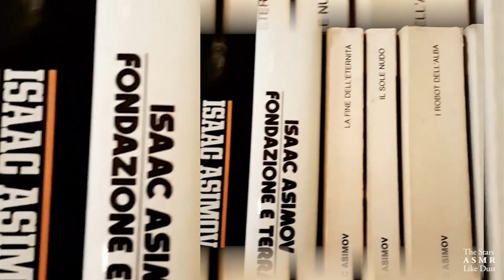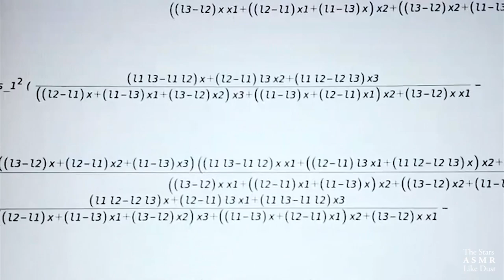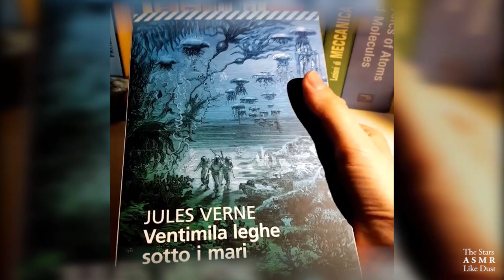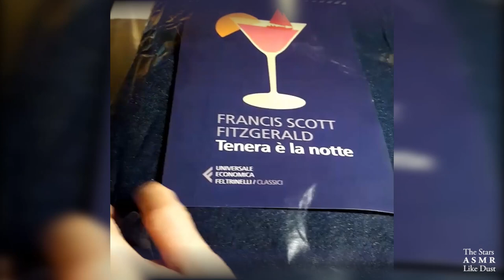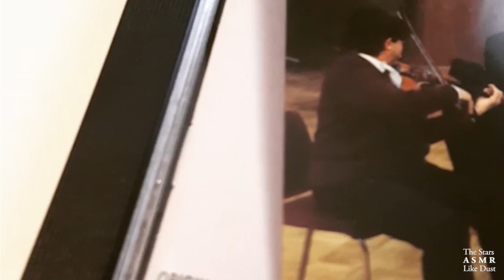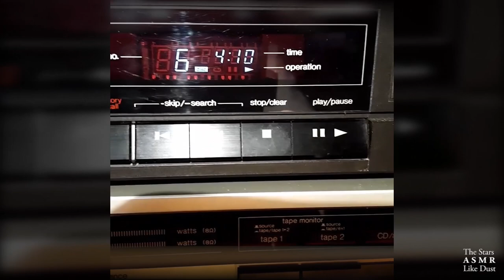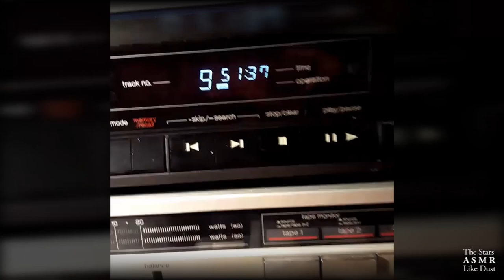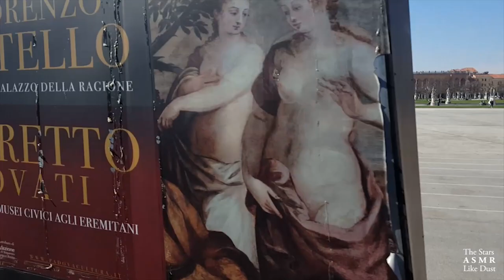[ASMR ITA] 📖 Leggo LA TERRA DESOLATA - di T.S.Eliot 🌵🌵 | Whispering, Layered Sounds, Visuals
[ITA] Salve cari amici planetari, sono davvero fiero di presentarvi un nuovo video Asmr ARTE che mi ha preso davvero molto tempo e lavoro per essere realizzato. Voglio portarvi attraverso un lungo viaggio audio e visuale mentre leggo la famosa poesia " LA TERRA DESOLATA " (1922), del poeta inglese T.S. Eliot. Amo davvero e profondamente la poesia, ed Eliot è senza dubbio uno dei miei poeti preferiti di tutti i tempi. Quando lo scoprii, al liceo, caddi subito innamorato delle sue poesie e del suo stile. Così questo video è un piccolo tributo a lui, e ci ho messo tutto il mio cuore nel realizzarlo. Spero davvero vi piacerà.

🎧 NB: Chi volesse vedere lo stesso video, ma ascoltando la mia lettura del TESTO ORIGINALE INGLESE di " The Waste Land ", non ha che da fare un salto a questo link 🙂

🎧 NOTE: Who wants to watch this same video, but listening to the ORIGINAL ENGLISH TEXT of " The Waste Land ", is invited to jump to this link 🙂

🆘 PER FAVORE, MOLTO IMPORTANTE: Aiutate un po' il mio canale Iscrivendovi (e non dimenticate la campanella delle notifiche! 🔔), Commentando, Lasciando "Mi Piace", Condividendo i miei video, Parlando di loro con i vostri iscritti o colleghi, Facendo uno shout-out per me... Ci metto tutto me stesso, e credo di star creando qualcosa di buono e interessante: NON lasciate che i piccoli canali Asmr che tentano di apportare contributi originali muoiano nell'indifferenza! Grazie!

📖 Indici di tempo:
I - La Sepoltura Dei Morti [00:12]
II - Una Partita a Scacchi [05:44]
III - Il Sermone del Fuoco [13:08]
IV - Morte per Acqua [22:25]
V - Ciò che il Tuono Disse [23:48]

📌 Fonti:
" T.S.ELIOT, poesie " - a cura di Roberto Sanesi, testo inglese a fronte | Tascabili Bompiani, 2000.

📌 Riconoscimenti:
- Tutto il girato è interamente mio. Quello che suona il piano nel finale sono io.
- Per la sua meravigliosa poesia: Thomas Stearns Eliot.
- Per qualche musica: Fred Hersch & Tom Jobim & Jimmy Rowles, Johannes Brahms & Amadeus Quartet, Brad Mehldau & Radiohead.
- Per il Tema di Twin Peaks: Angelo Badalamenti.
- Per una veloce apparizione "detective francese": Kader Cherif & Adeline Briard.

► THE PURPOSE
of this ASMR video is bringing you relaxation, nice tingles, and a soft and quiet falling asleep if you are in bed or laying somewhere for rest. Hope you can really enjoy these sounds and images! Have a nice day or night and see you later for a next video! 🙂

✦ SOUNDCLOUD: still to come... be patient! ♭♫

✉ PRIVATE MESSAGE here on YouTube

► ASMR: WHAT IS THIS?
This acronym stands for " Autonomous Sensory Meridian Response ". To discover which particular phenomenon these words want to describe, you could just google it or have a look on wikipedia . Or, even better, you can carefully watch this wonderful explanatory video made by one of my favorite ASMR Artist: Ilse Blansert (TheWaterwhispers)

◇ APOLOGY: English is not my native language (I'm half italian half balkanic), so please forgive me if something should result bad written or spoken. If you want to report a mistake please write to the channel e-mail and I'll be happy to check and correct.

◇◇ ADVICE: Please USE HEADPHONES 🎧 to listen to ASMR videos: this really improves the experience! 🙂

◇◇◇ WARNING: ASMR is intended for relaxation and entertainment purposes only. ASMR videos CANNOT replace any medication or professional treatment. If you suffer from serious sleep/anxiety/panic/depression or other psychological problems, please consult your physician or doctor. DO NOT listen to ASMR videos while driving or operating machinery: they can induce drowsiness.